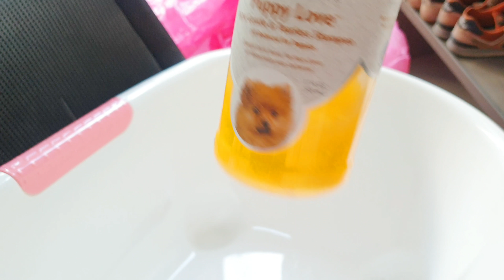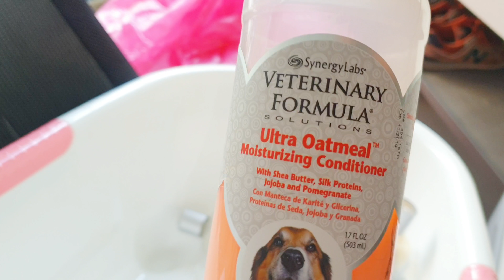ความสุขของแก๊งนักมวยปล้ำ | ปิแอร์ เฌอแตม เมอแร็งก์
ความสุขของแก๊งนักมวยปล้ำ 555++ สีสันเน้นๆ
ชุดว่ายน้ำจากร้าน ตู้เสื้อหมา